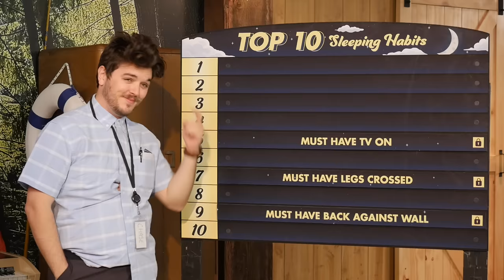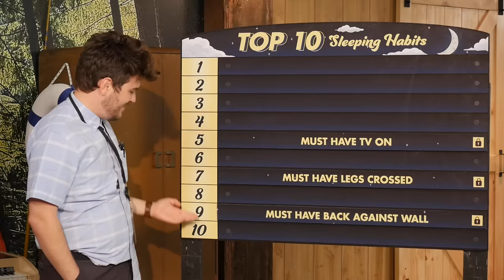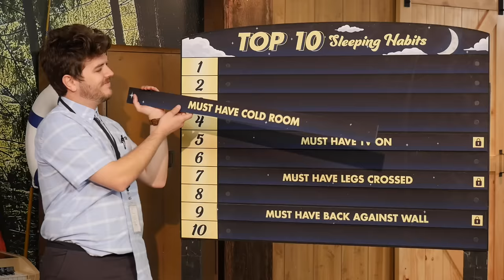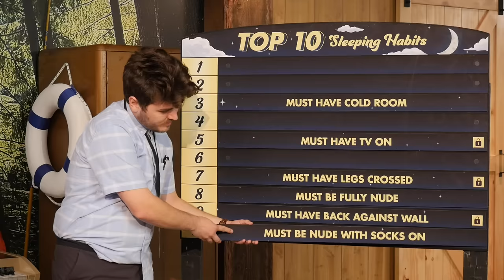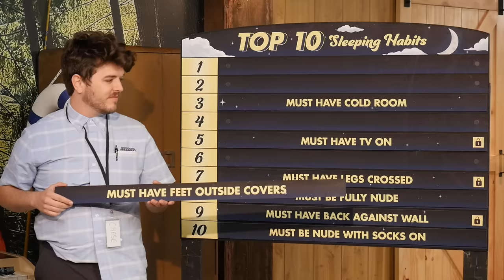Ranking The Weirdest Sleeping Habits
Today, we're learning about some of the most popular sleeping habits! GMM # 2192

We're excited to announce MYTHICON 2022, happening October 28-30 in Austin, Texas!